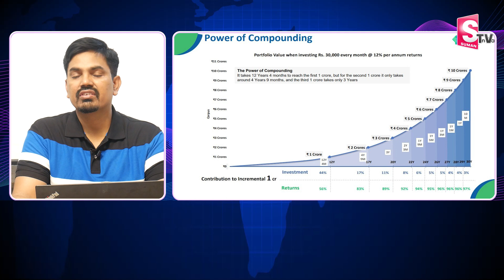Sundara Rami Reddy - Best Compound Interest Shares in Stock Market | stockmarket | SumanTV Business